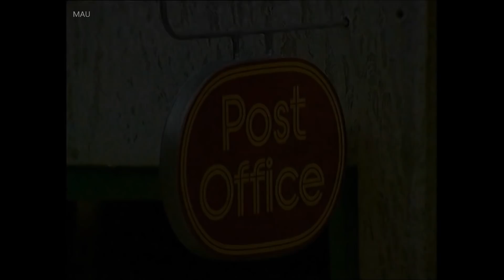Postmann Pat: Postmann Pat Og Ballongferden (HD)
Postmann Pat Sesong 2 Episode 11 på Norsk.